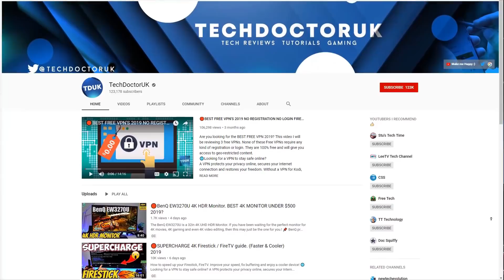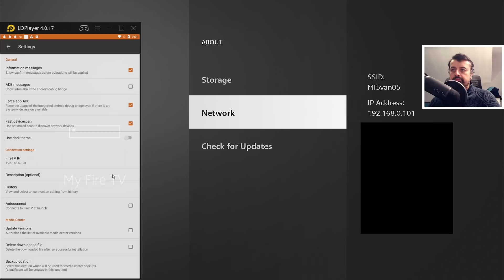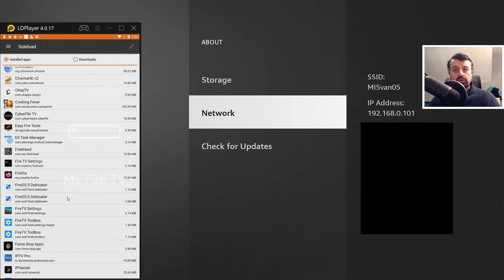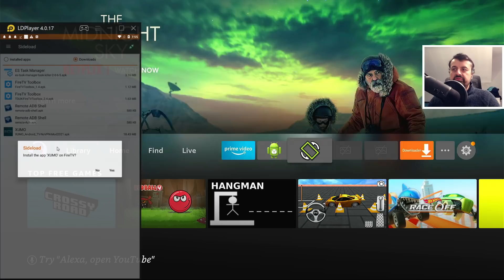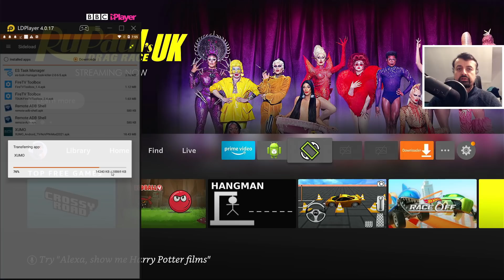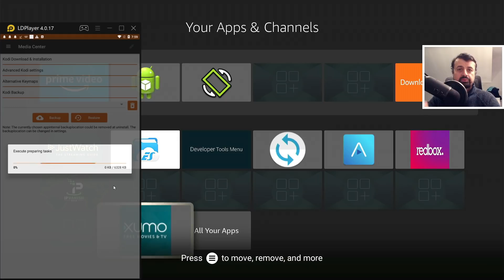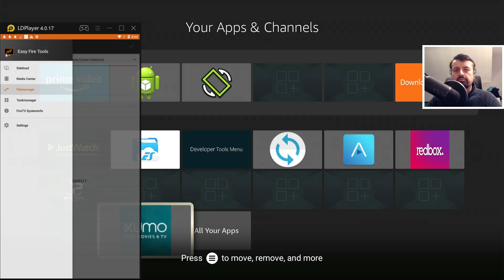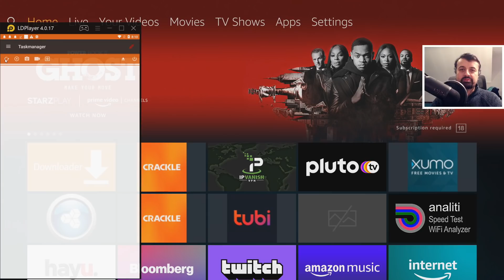🔴2ND BEST FIRESTICK APP OF 2021 (NO MORE DOWNLOADER!)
A great application which you can use to manage your Firestick or Nvidia Shield. Has some fantastic features like remotely push apps, browse the file system of your Firestick. You can even close down background tasks with 1 click.